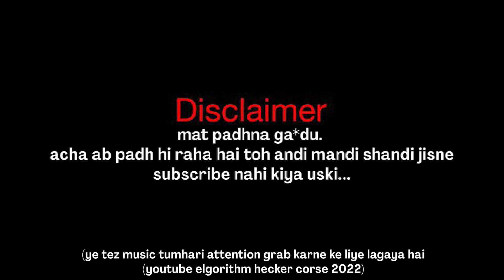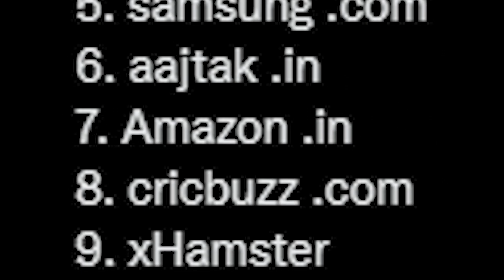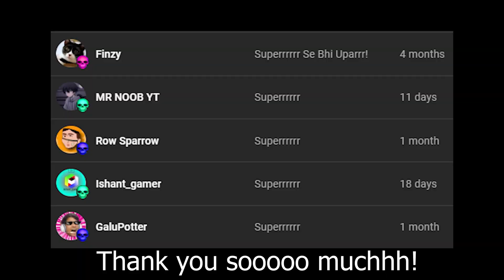SAIMAN SAYS KI BEHEN NORA FATEHI KA AFFAIR LEAKED (DAINIK RISHU PARODY)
Kya matlab Dank Rishu Ki Copy hai?
In this video, i am covering some Youtube India News! (Ha aagaya dhanda khane @NeuzBoyy @NeonMan ka😎
Covering News Of : @maxtern @PhysicsWallah @AmanDhattarwal @MCSTANOFFICIAL666 @EmiwayBantai @KRSNAOfficial @NoraFatehi @souravjvlogs @DankRishu

Skitt :
• Cameraman/Director/Editor- SuperBoyJam
• Doodhwala/Brad Pitt - Prem Gulati
*kya matlab 2 hi log hai aur likha itni chaud meh hai*